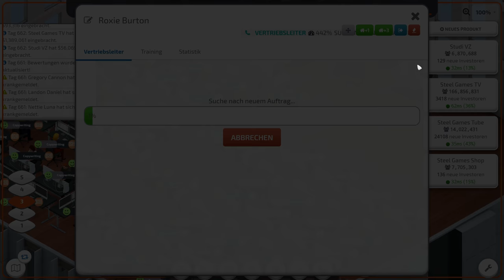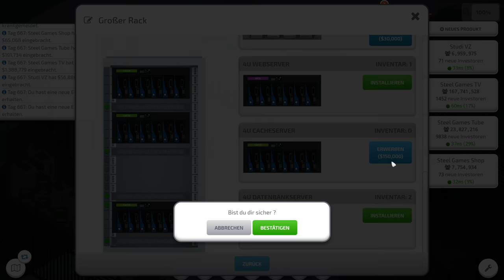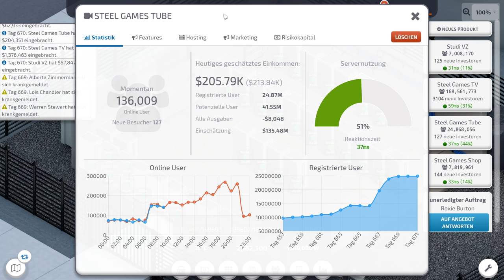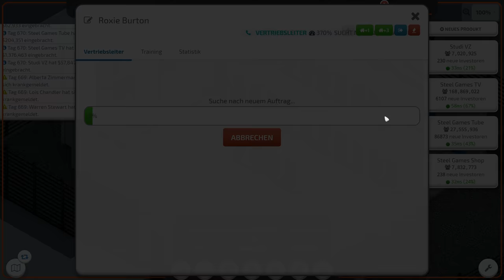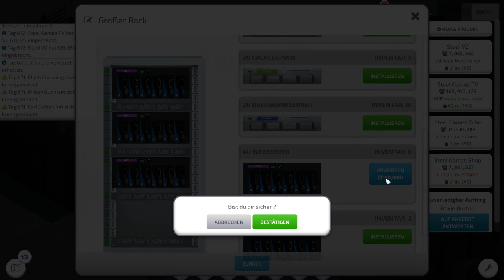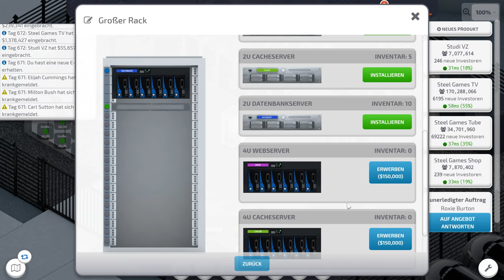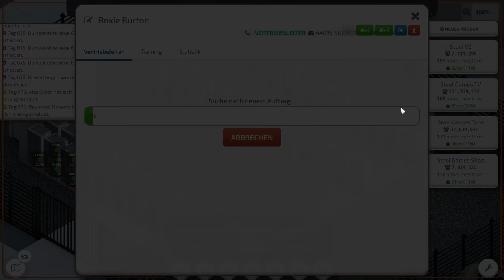Startup Company Beta 16 - Serverraum Umzug und Umstrukturierung - Let's Play 44 - Deutsch - German